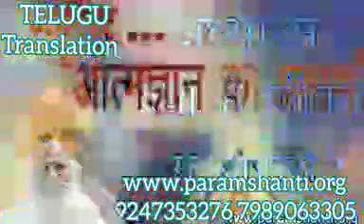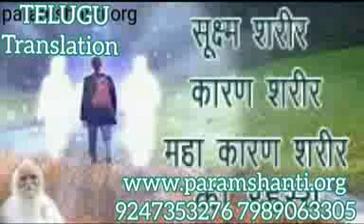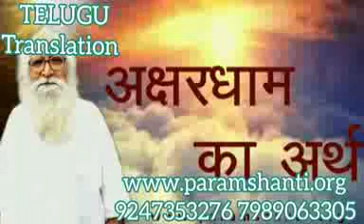*H &* ఈరోజుల్లో దేవతల మంత్రశక్తి పని చేయుటలేదు మరి గురువుల నుండి సిద్ధి ఎలా లభిస్తుంది BY💝BAPUJI💝